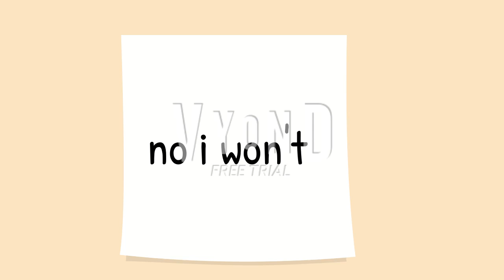A Bad Day at the Cinema